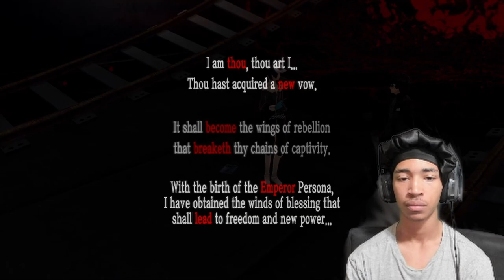Social Links And Social Links AND SOCIAL LINKS!! | Persona 5: Royal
Why cant bro be a proper age so i can have Takemi or Kawakami